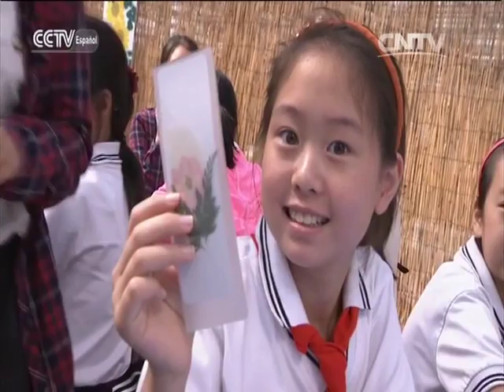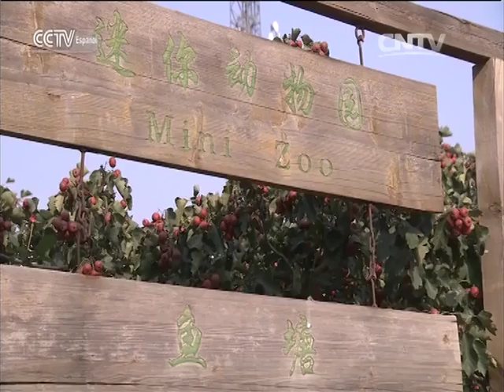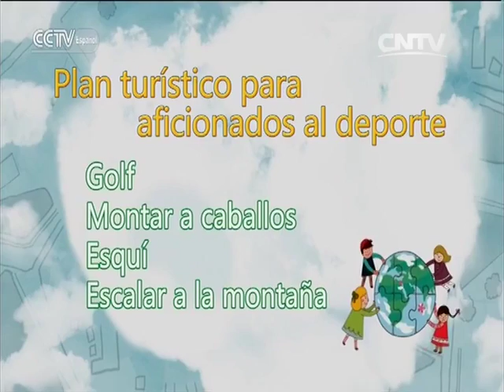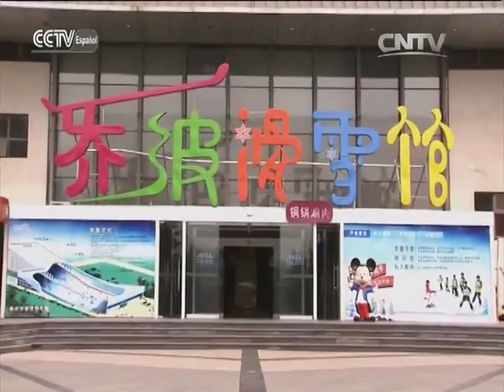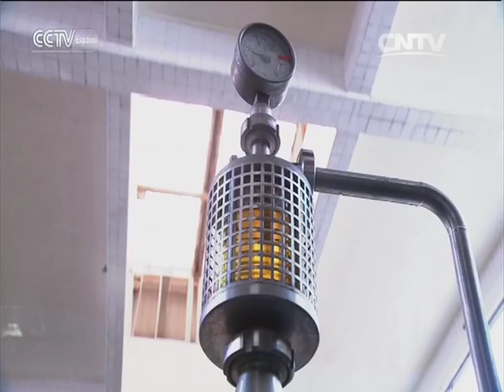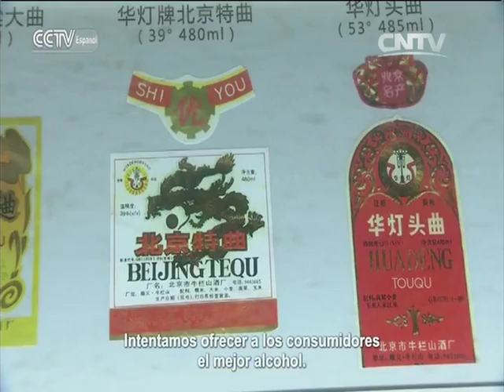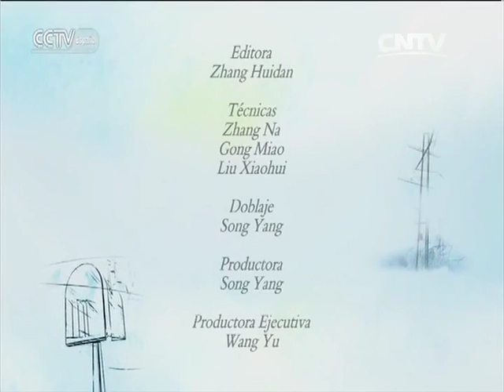DIARIOS DE VIAJE 04-22-2016 Visitando Shunyi